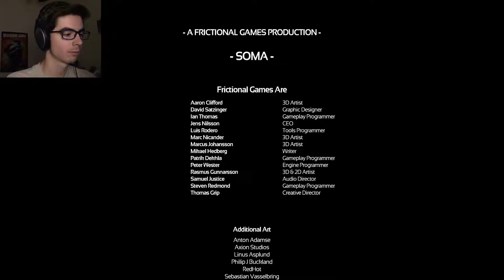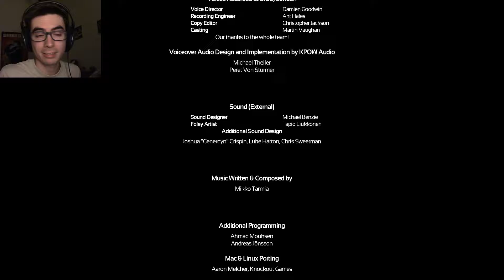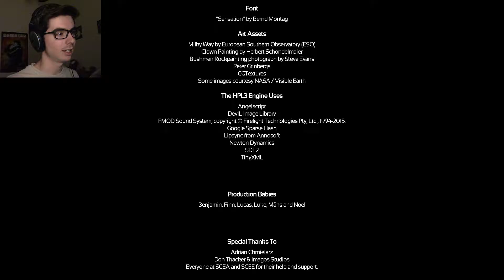LONELY ENDINGS AND NEW BEGINNINGS | SOMA | Part 22 (Final)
If you think about it, this game actually has several coinciding endings. some better than others.